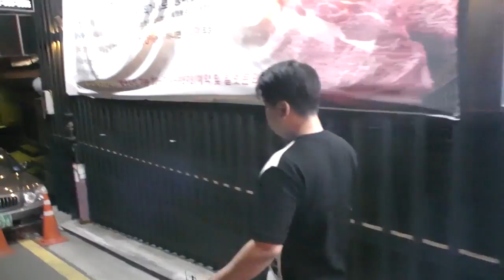150616 [4] 최군의 ' 러브더워 ' 3회 방송 후 뒤풀이!! - KoonTV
150616 최군의 ' 러브더워 ' 3회 방송 후 뒤풀이!!